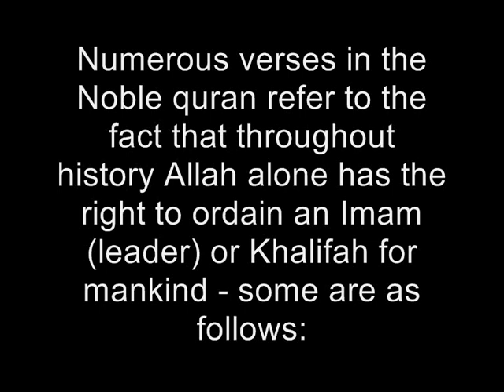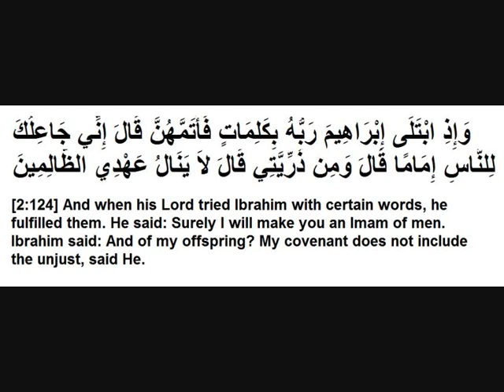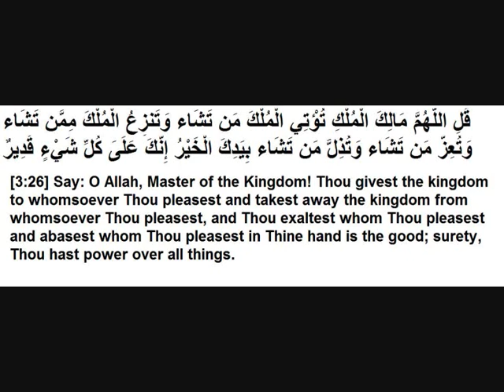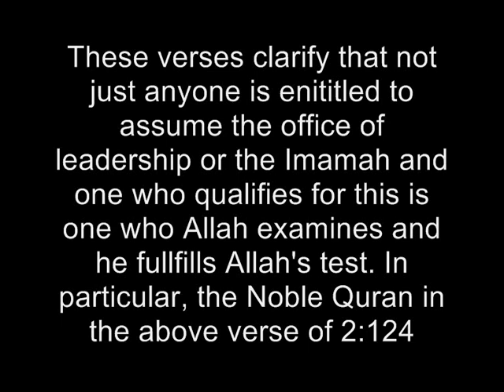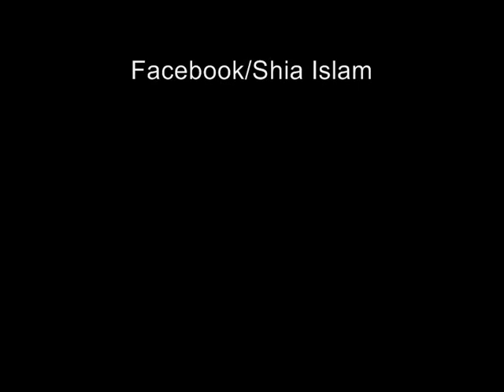Shia inquiries - Imamah (leadership)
Numerous verses in the Noble quran refer to the fact that throughout history Allah alone has the right to ordain an Imam(leader) or Khalifah for mankind.
Inquiries About SHI'A ISLAM
Imam Sayed Moustfa Al-Qazwini
Ref pages, 12 and 13
By: Shia 12 Imam